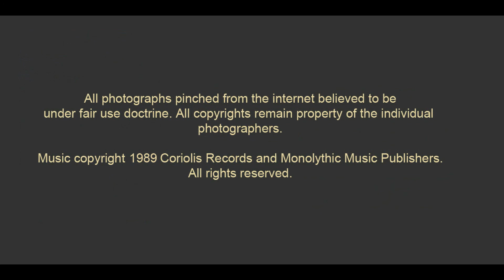Surf and Sand - Walter Holland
Here's a little ditty to send your mind on vacation. This song is from the album "Transience of Love" by Walter Holland. Steve Leonard on keys, Nicole Falzone on drums and vocals.